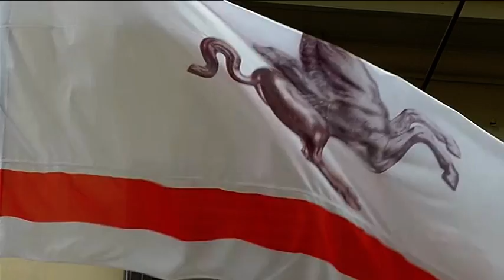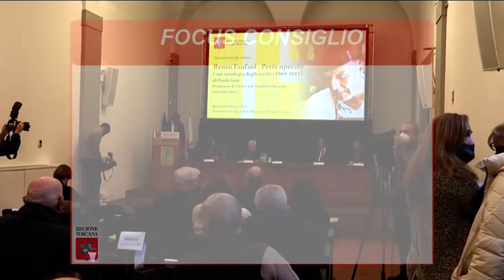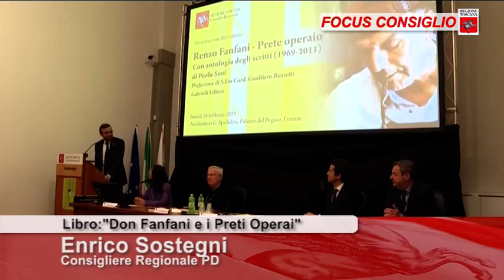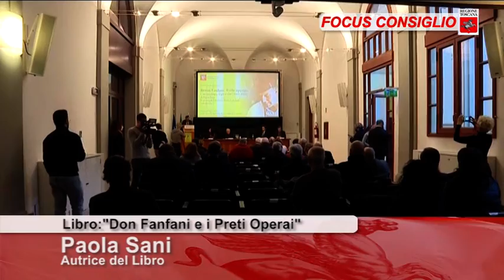Toscana TV FOCUS CONSIGLIO Puntata415 05Mar22